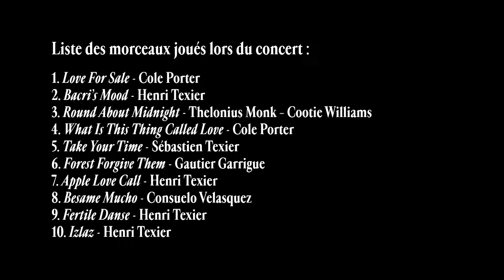Henri Texier trio en direct de la Maison de la Culture d'Amiens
Nous n’imaginions pas passer ce grand moment de jazz sans vous ! La Maison de la Culture d’Amiens vous offre la retransmission du concert d’Henri Texier, en direct du Petit Théâtre.
Le contrebassiste star de Label Bleu n’a de cesse d’approfondir sa curiosité et son humanité. Compositeur, arrangeur et passionné d’aventures musicales, il est une des figures les plus emblématiques du jazz mondial. Après plus d’une vingtaine d’albums, Henri Texier présente en première mondiale ses nouvelles compositions originales accompagnées de quelques standards de jazz. Régalez-vous !

Retrouvez la très riche actualité de Label Bleu sur notre

Contrebasse & compositions
Henri Texier
Saxes alto & clarinettes
Sébastien Texier
Batterie
Gautier Garrigue

Concert enregistré le mercredi 17 mars à la Maison de la Culture d'Amiens